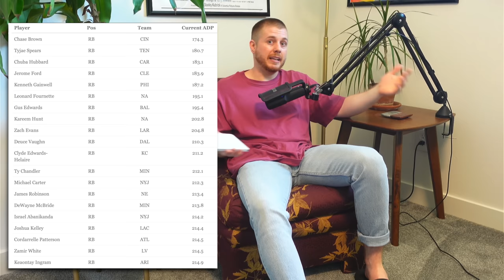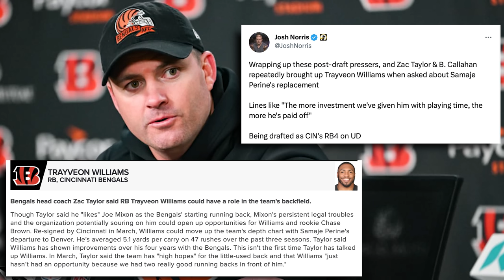5 DEEP Sleeper RBs That Nobody is Talking About in 2023